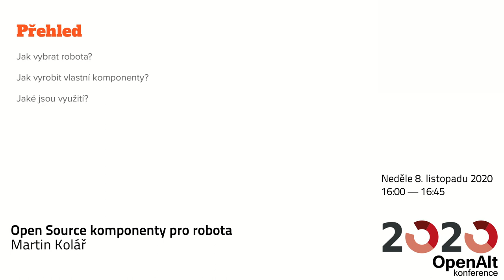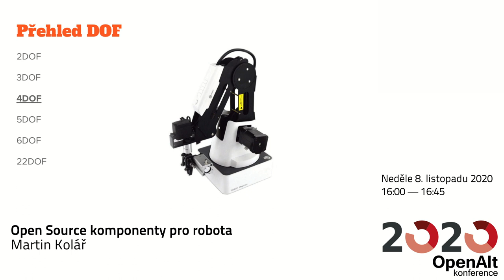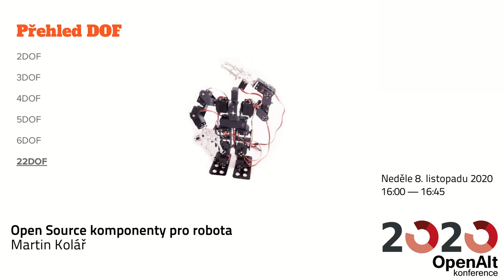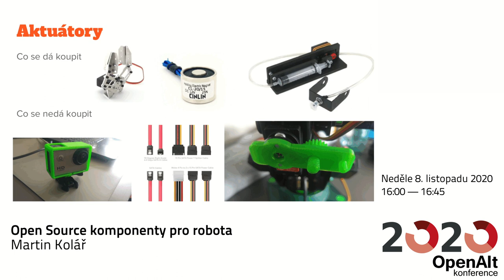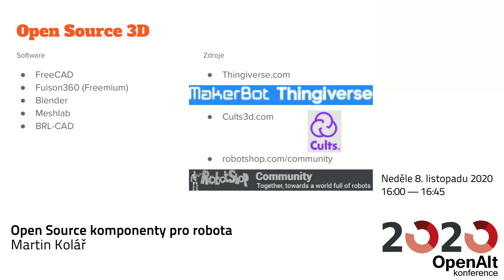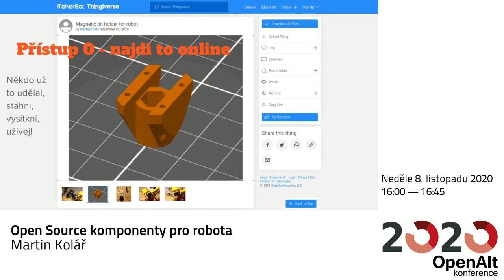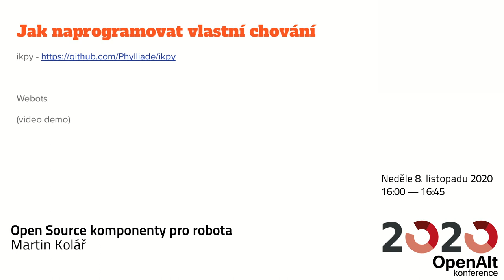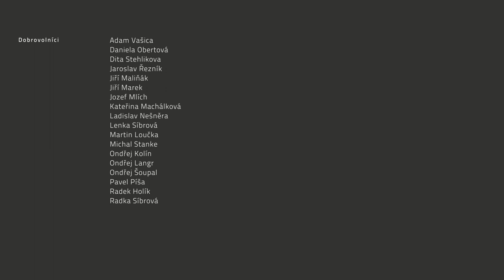Martin Kolář: Open Source komponenty pro robota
Česká firma L&K robotics vyrábí poloprofesionálního robota, který s Open Source softwarem řeší zajímavé úkoly. Přednáška předvede jak vytvořit komponenty pro nové aplikace, vzdáleně ovládat kancelář, a dosáhnout funkcí milionových technologií v domácí serverovně.